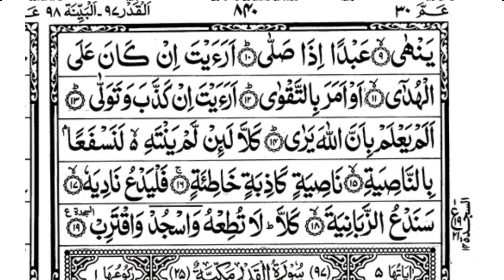surah Al-Alaq full surah Iqrā سورة العلق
we present by this YouTube channel the recitation of the Holy Quran with different recitations for meditation recitation for relaxation recitation for travelling car bus train and flight recitation for deep sleep

خَلَقَ الإِنسَانَ مِنْ عَلَقٍ

اقْرَأْ وَرَبُّكَ الأَكْرَمُ

الَّذِي عَلَّمَ بِالْقَلَمِ

عَلَّمَ الإِنسَانَ مَا لَمْ يَعْلَمْ

كَلاَّ إِنَّ الإِنسَانَ لَيَطْغَى

أَن رَّآهُ اسْتَغْنَى

إِنَّ إِلَى رَبِّكَ الرُّجْعَى

أَرَأَيْتَ الَّذِي يَنْهَى

عَبْدًا إِذَا صَلَّى

أَرَأَيْتَ إِن كَانَ عَلَى الْهُدَى

أَوْ أَمَرَ بِالتَّقْوَى

أَرَأَيْتَ إِن كَذَّبَ وَتَوَلَّى

أَلَمْ يَعْلَمْ بِأَنَّ اللَّهَ يَرَى

كَلاَّ لَئِن لَّمْ يَنتَهِ لَنَسْفَعًا بِالنَّاصِيَةِ

نَاصِيَةٍ كَاذِبَةٍ خَاطِئَةٍ

فَلْيَدْعُ نَادِيَه

سَنَدْعُ الزَّبَانِيَةَ

كَلاَّ لا تُطِعْهُ وَاسْجُدْ وَاقْتَرِبْ